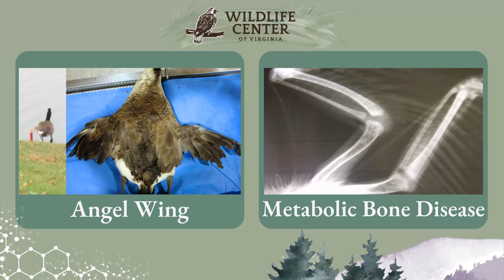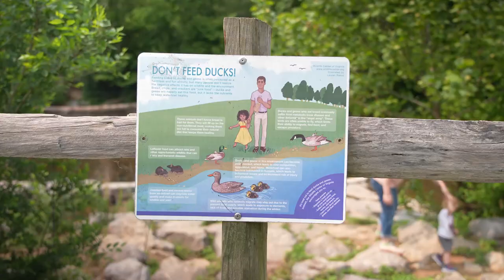Is it okay to feed wild ducks?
A lot of people love wildlife and want to help by feeding wild ducks at local parks. Unfortunately, this can cause more harm than good!

At the park, consider alternatives like:
-bring a camera and binoculars to enjoy ducks from a distance
-organize a trash pickup to remove materials that might be harmful to wildlife
-Collect stray fishing hooks, lines, and sinkers
-Learn more about native ducks and geese and their natural history.
-Spread the word! Share this information with others. If your local park has a problem with feeding, contact your parks and recreation office and work together to put up educational signs.